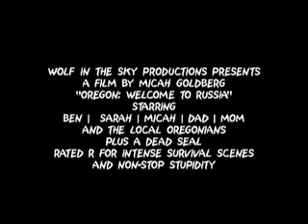Oregon: Welcome to Russia TRAILER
Oregon vacation June 2007.  Welcome to Russia!